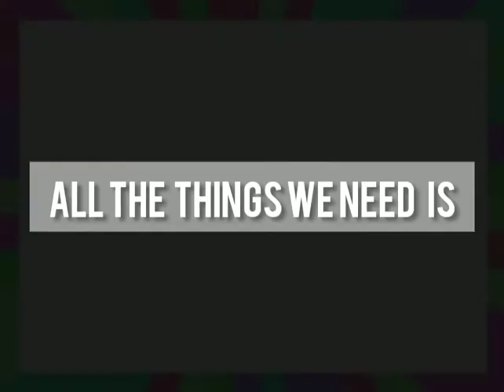How to make Fashionable Apron | Tle Transfer Task